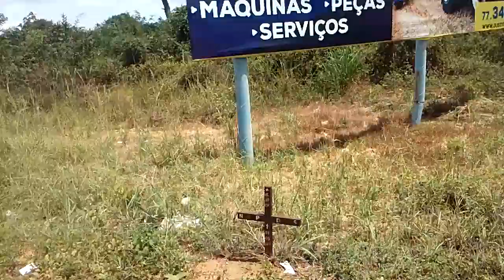Caçador de cruz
Vitima dia 01/05/2013